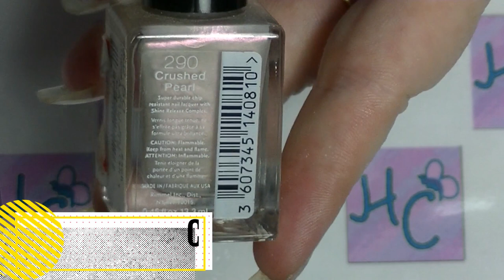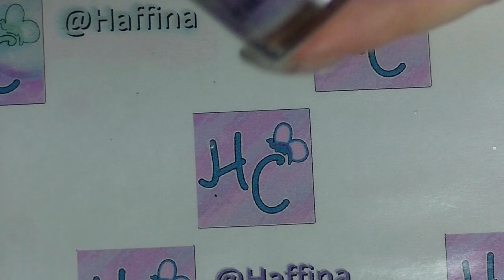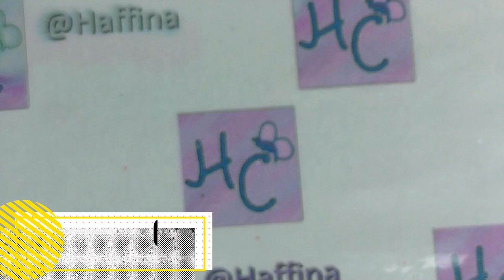Swatch My Collection - Part 7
After a little break I am back with another swatch video.